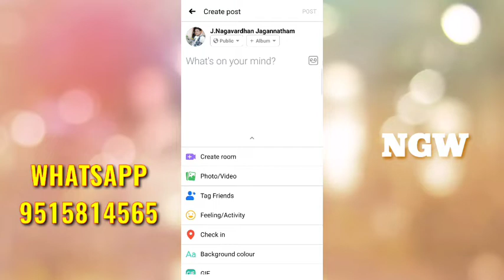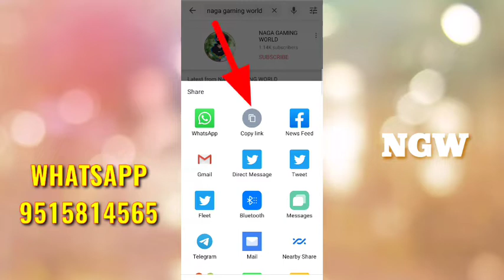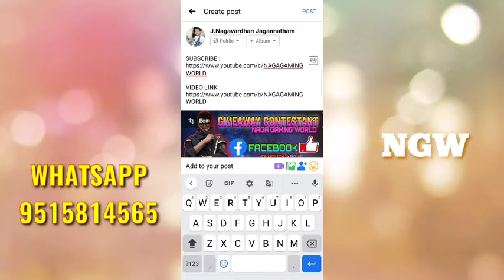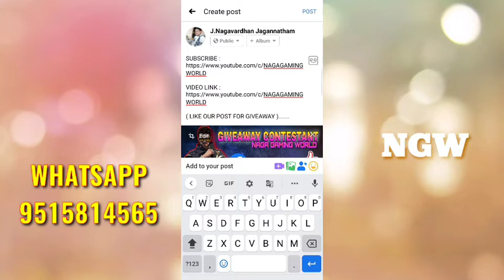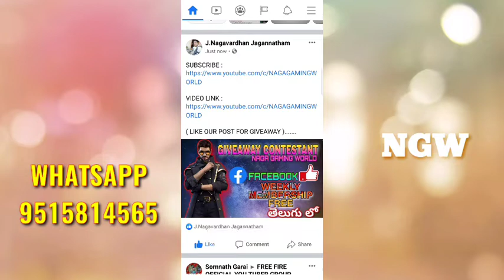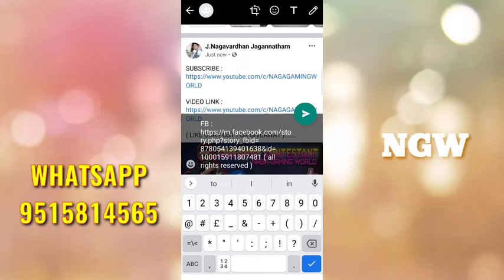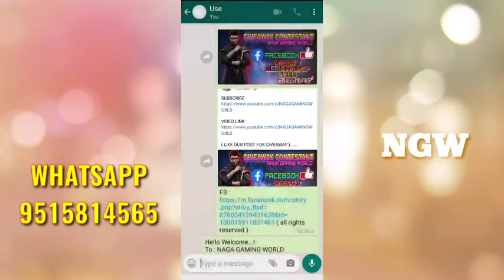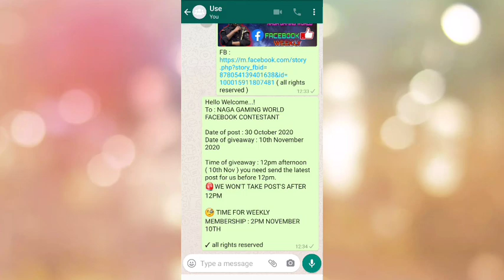NAGA GAMING WORLD FACEBOOK CONTESTANT | FREE WEEKLY MEMBERSHIP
Hello Welcome...!
To : NAGA GAMING WORLD FACEBOOK CONTESTANT

Date of post : 30 October 2020

Time of giveaway : 12pm afternoon ( 10th Nov ) you need send the latest post for us before 12pm.
🚨WE WON'T TAKE POST'S AFTER 12PM

🧐 TIME FOR WEEKLY MEMBERSHIP : 2PM NOVEMBER 10TH

| LIVE TIMING |

SUNDAY FUNDAY